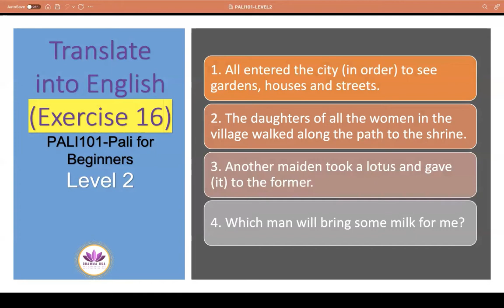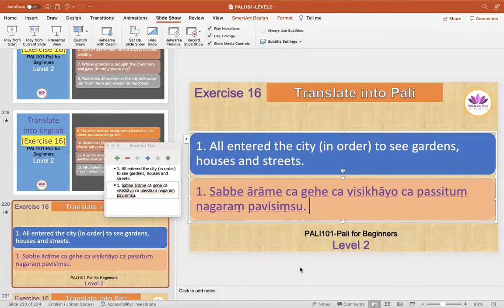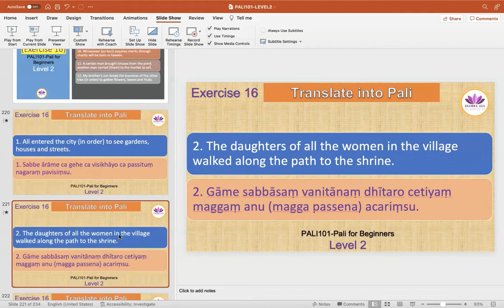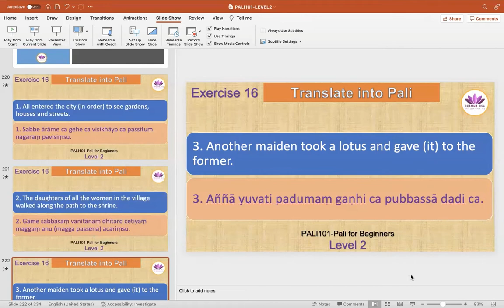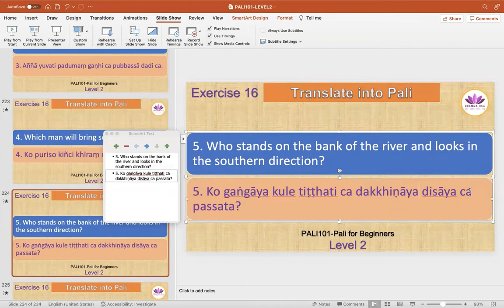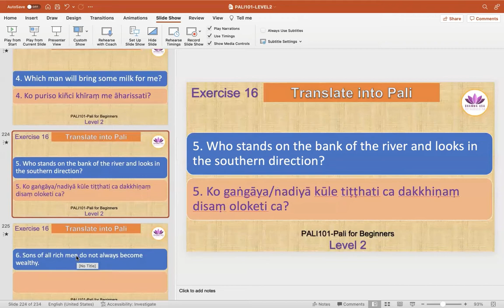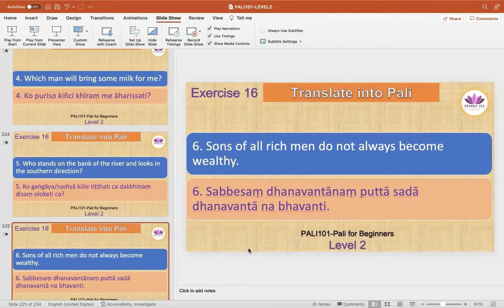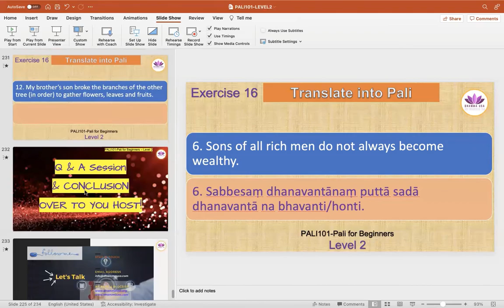What is Pali? | How to Learn Pali? | Pali101 | Pali for Beginners | Level 2 | Week 30 | Dhamma USA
Today we discuss the Exercise No. 16 : Translate from English to Pali - Part 1.
DHAMMA USA is a community & charity organization engaged in Community Care, Spiritual Care & Pali Studies. We conduct Meditation, Yoga, Spiritual Counseling, Healing & Therapeutic Chanting and Teaching Pali Language. We promote peace, harmony, non-violence along with the message of the Buddha. We are happy to share the Theravada Buddhist Studies with any like minded individual or community. However, we support and promote unconditionally all the other Buddhist schools without any discrimination. We also respect all the other religions and their teachings on humanity, world peace, non-violence, and environmental care.
More about us:
Dhamma USA - We Care
Our Mission :- Spiritual Care & Community Care

DHAMMA USA 是一間推廣社區關懷、心靈關懷和巴利語研究的社區和慈善機構。 我們有舉辦冥想、瑜伽、心靈照護、治療和誦經治療以及教授巴利文的課程。 提倡和平、和諧、非暴力是佛陀一直以來要傳達給大家的訊息而我們一直努力推行著。 我們很高興能與志同道合的人或是社區團體分享上座部佛教的研究。同時我們也尊重佛教的其他傳承以及所有其他推崇慈悲、世界和平、非暴力和環境保護等教義的宗教。

 更多關於我們：
 Dhamma USA - 我們關心您
 Facebook 臉書：- Dhamma USA
 YouTube 頻道：- Dhamma USA
 我們的使命：心靈關懷和社區關懷